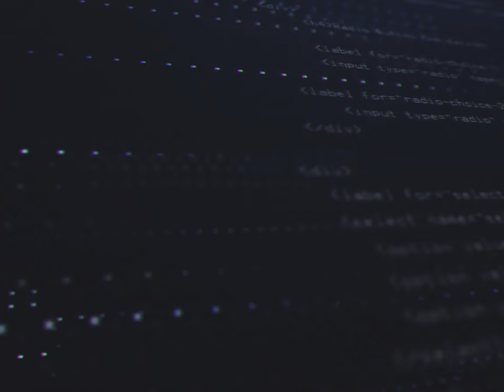GUERRE, ZÉRO & Co. ! 16 ROYAUMES A FEU ET A SANG !! Rise of Kingdoms